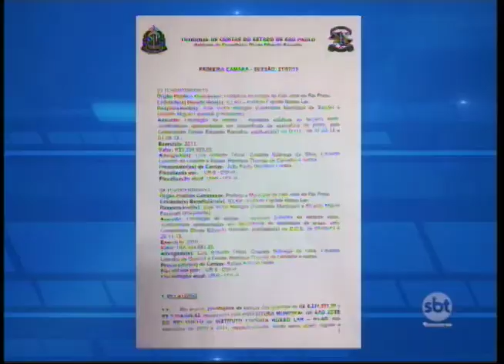Hospital Ielar: após reunião, situação continua indefinida